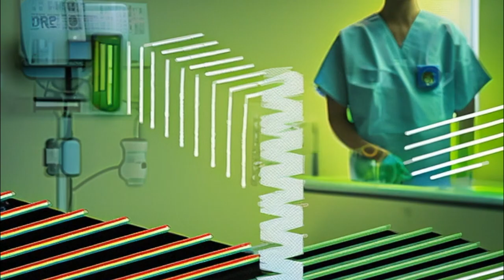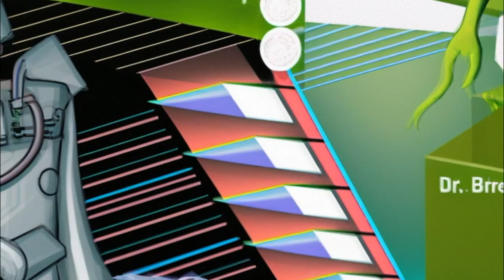Punk Rock Funeral - AI Generated Music Video